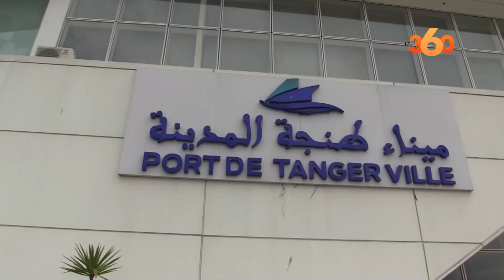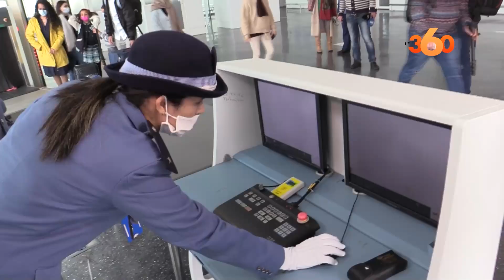فرحة المسافرين بوصولهم لميناء طنجة عبر باخرة قادمة من إسبانيا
وصل إلى ميناء طنجة المدينة، صباح اليوم الثلاثاء 12 أبريل 2022، نحو 49 مسافرا بينهم أفراد من الجالية المغربية المقيمين بإسبانيا إلى جانب سياح أجانب، عبر أولى الرحلات البحرية التي استأنفت اليوم رسميا.